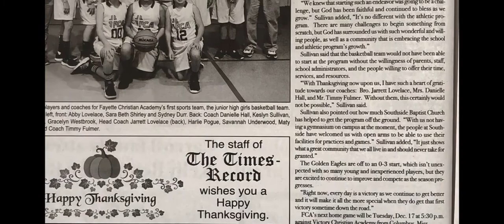Fayette Christian Academy JV Girls Basketball 2019-2020 Season Highlights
“The First Team”